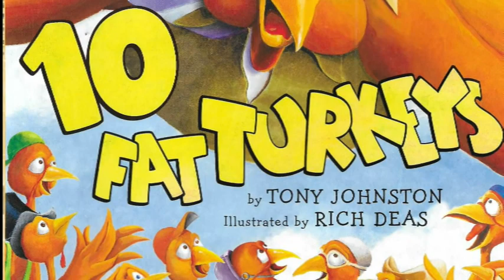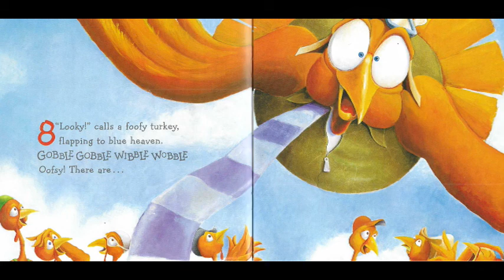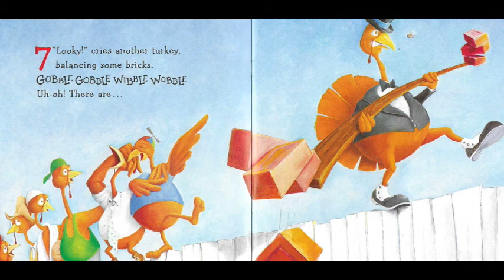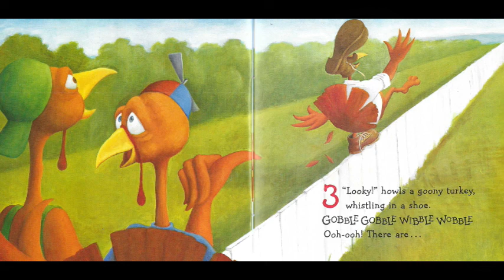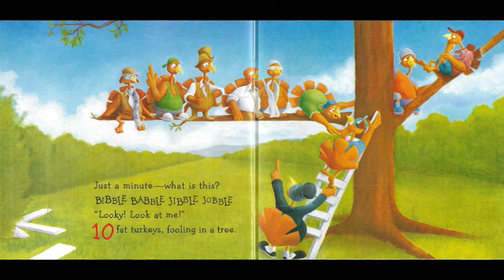10 FAT TURKEYS by Tony Johnston (Kids Book Read Aloud)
One of our favorite books to read at Thanksgiving.  The story shows how much fun turkeys can have on a fence.  Enjoy their antics while counting down to the very last one!

A great book to review counting skills. Buy your own copy from